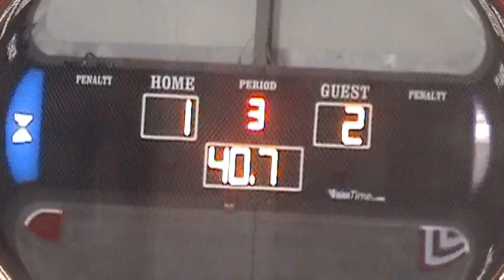97 MIH vs Brantford 99ers